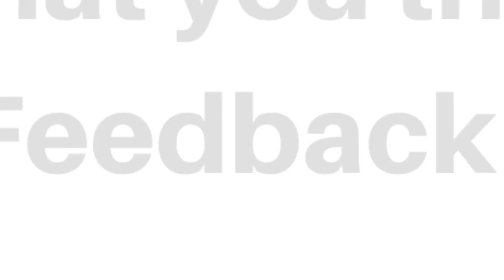National School Games 2023 | Football | Profiles Teaser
Featuring the football team from Victoria Junior College in National School Games 2023